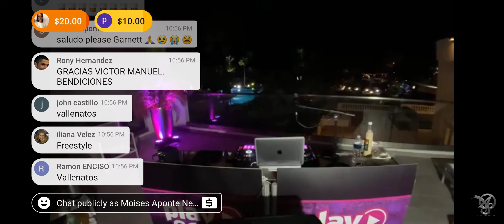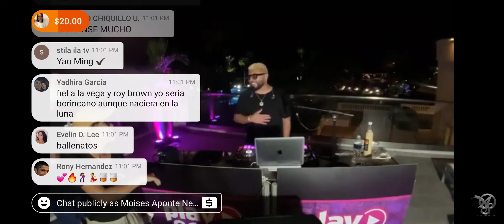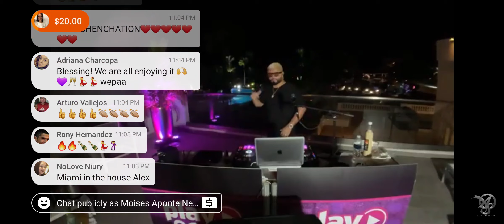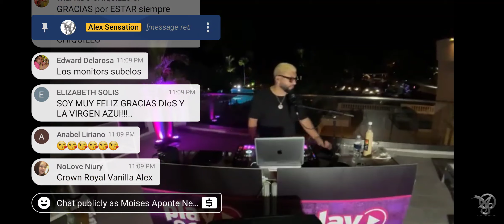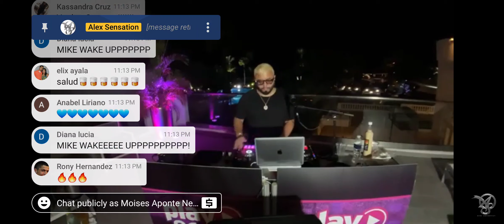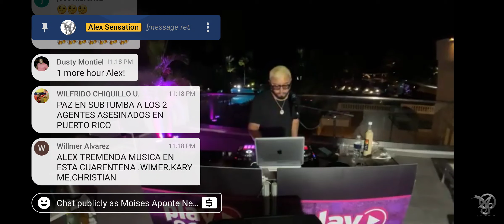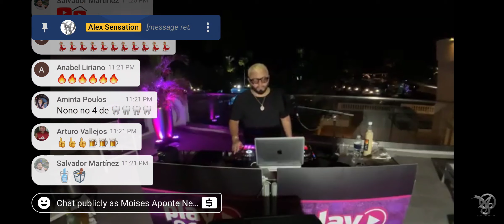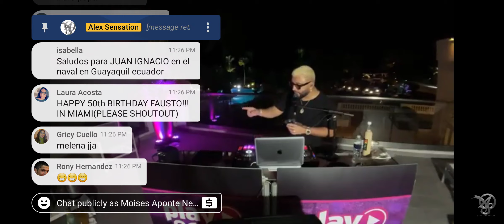Alex Sensation bachata party de cuarentena 2021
la mega el zol la musica app play 96 January